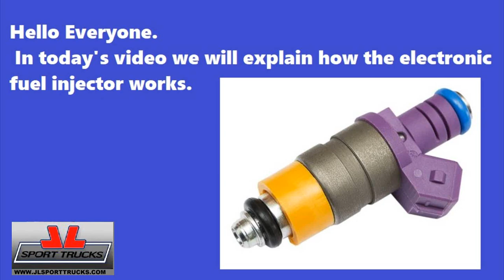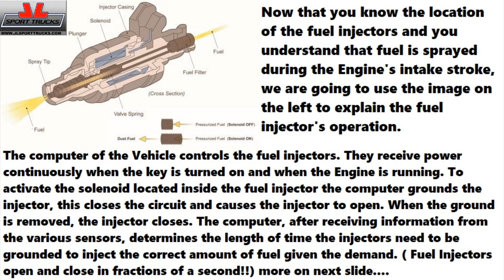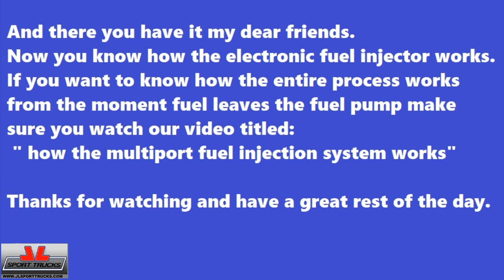How electronic fuel injectors work explained by Howstuffinmycarworks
In this video we explain how each individual fuel injector works and their location on the Engine.